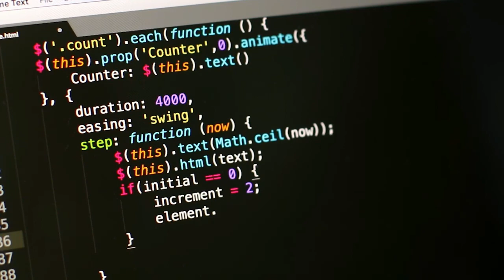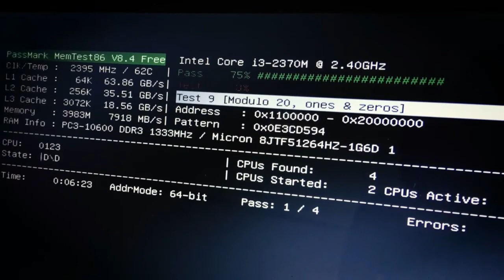Coding Stock Video | Programming Stock Video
In this video you can watch